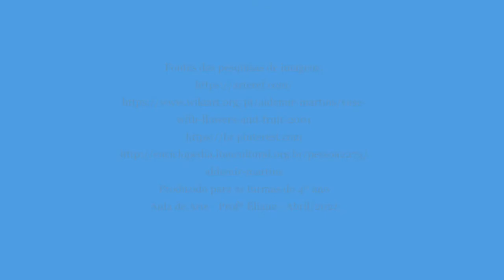Aldemir Martins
Aldemir Martins foi um artista plástico brasileiro. Ele gostava de usar cores intensas e contrastantes. O nordeste brasileiro era um dos seus temas prediletos. Neste vídeo você pode apreciar algumas de suas obras. Alcançou grande renome e fama no Brasil e no exterior.